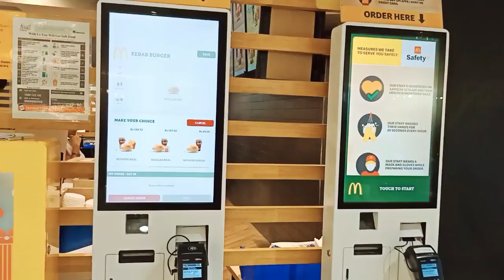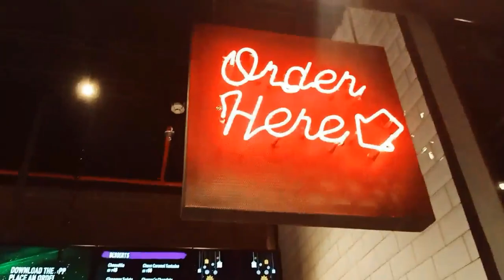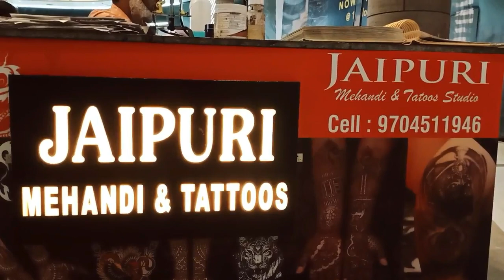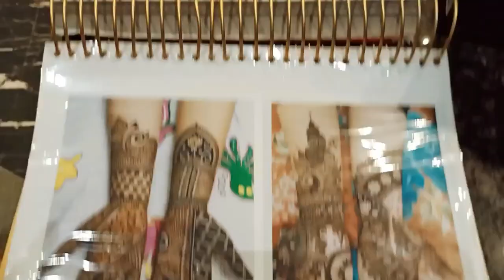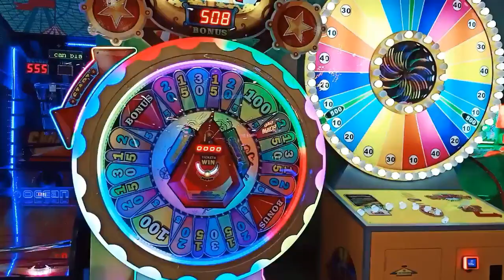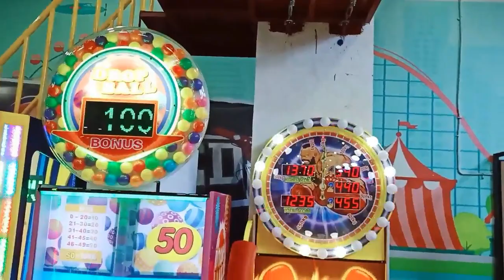DSL MALL HYDERABAD part 2 . Bachon ki matlab ki jagha food court and gaming place .VLOG - 11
HELLO  FRIEND'S.
I am using this channel as a media to reach my viewers by travelling to different places , lifestyle , fashion and many more things
that actually gives me boost and makes me perfect so that i can do my best . thank you love you all.